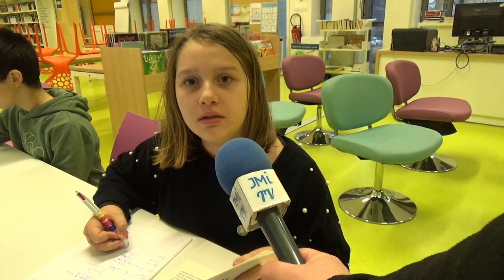SUPER SONDAGE 2 - Comment imagines-tu le collège du futur ?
Notre émission de sondage est de retour, avec toujours Arnaud de 6e, qui évoque cette fois-ci le collège du futur.